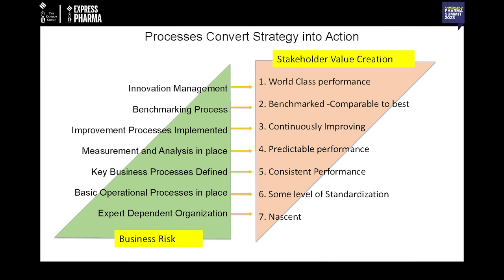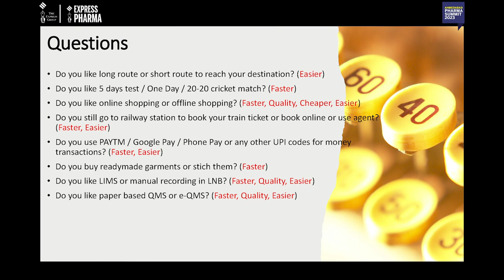Dr Sanjay Kumar Jain, President - India Operations, Amneal Pharmaceuticals | Ahmedabad Pharma Summit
In this video:
Dr Sanjay Kumar Jain, President - India Operations, Amneal Pharmaceuticals

Topic: Enabling and optimising operational excellence